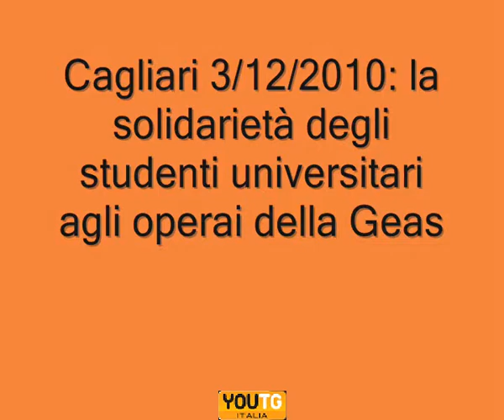Cagliari: la solidarietà degli universitari agli operai Geas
Gli studenti universitari portano la loro solidarietà agli operai della Geas, ditta che si occupa della pulizia e manutenzione dei treni, che stanno lottando per avere gli stipendi arretrati. Alcuni lavoratori occupano da ieri il tetto della Stazione di via Roma.